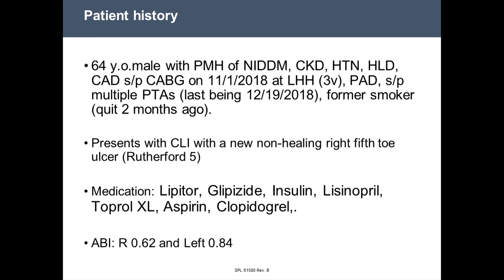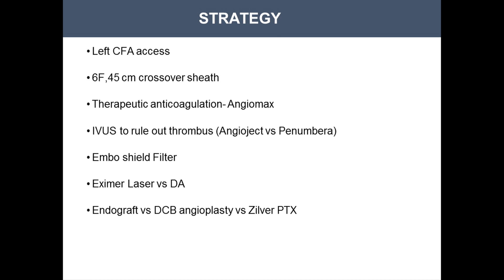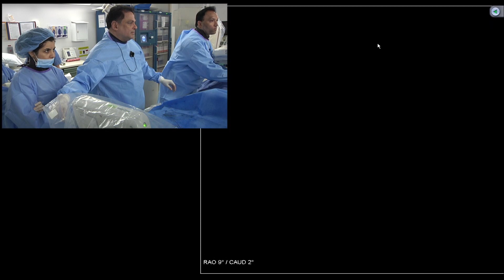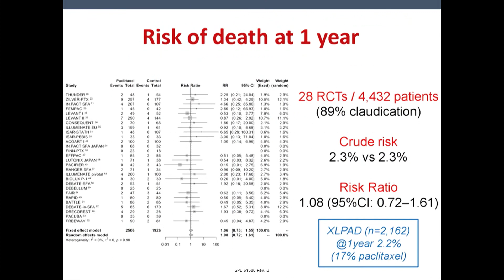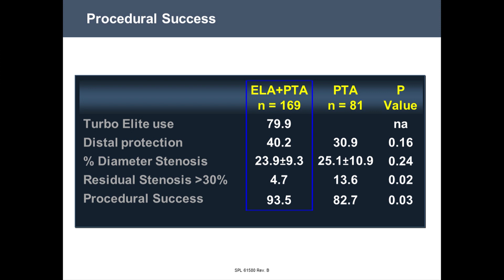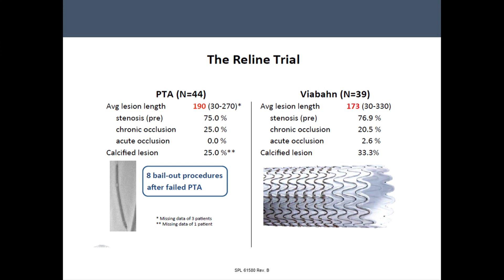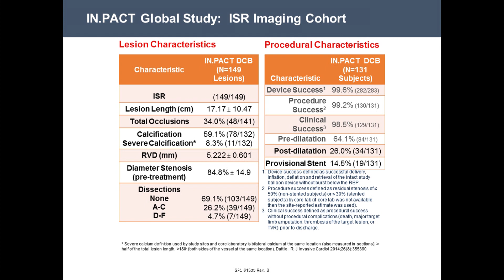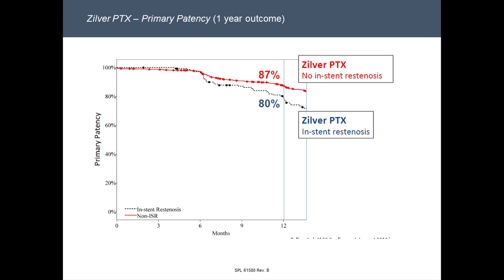Management of SFA ISR CTO - May 22, 2019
64 year old male with PMH of NIDDM, CKD, HTN, HLD, CAD s/p CABG on 11/1/2018 at LHH (3v), PAD, s/p multiple PTAs (last being 12/19/2018), former smoker (quit 2 months ago). Presents with CLI with a new non-healing right fifth toe ulcer (Rutherford 5). Medication: Lipitor, Glipizide, Insulin, Lisinopril, Toprol XL, Aspirin and Clopidogrel. ABI: R 0.62 and Left 0.84.